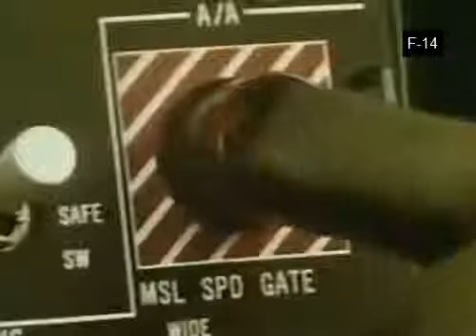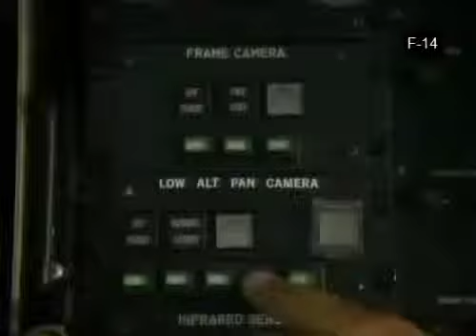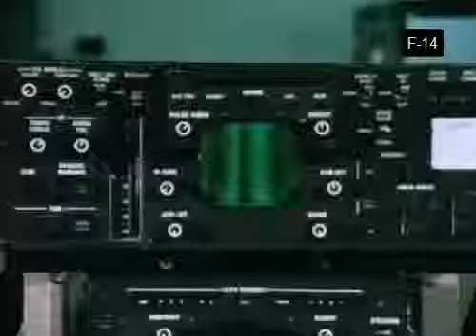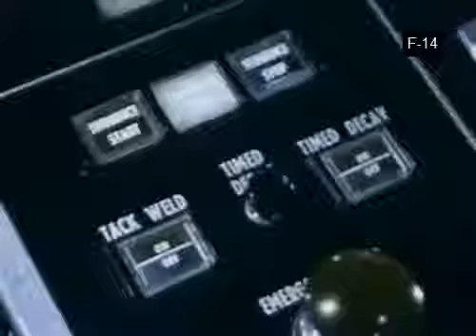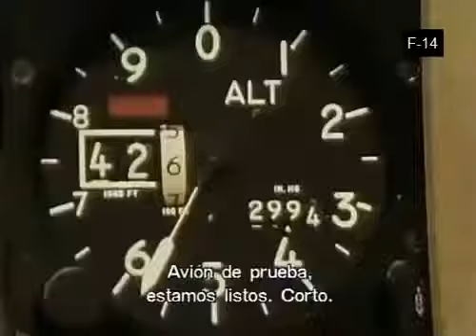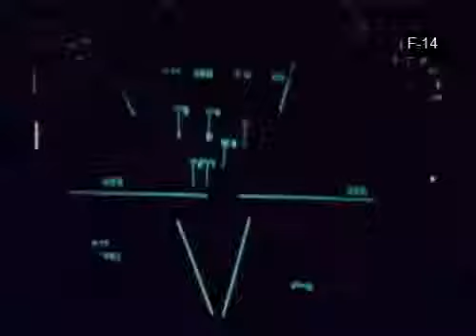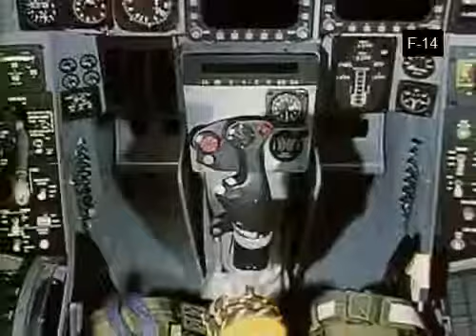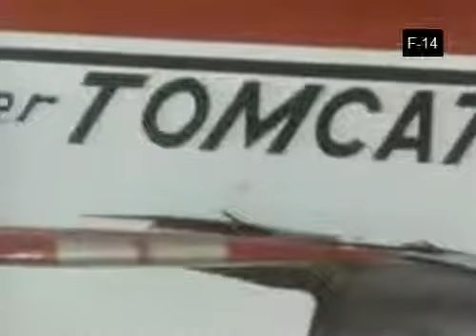EL CAZA SUPERSÓNICO F 14 TOMCAT